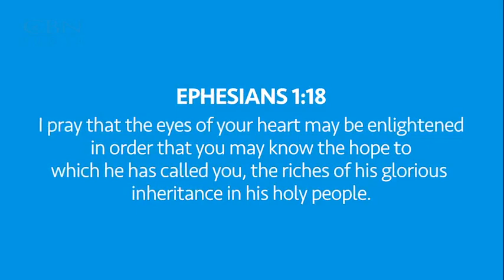Overcame Exclusion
Aao aaj sunde ha Vipan Bittu ji di is kahani nu te jande ha ke sadi koi ve sharirik kami sanu Parmeshwar de Plan to alag nahi kar sakdi ate na hi sade aatmik jeevan de utte sadi kami koi prabhav pa sakdi hai, Kyungi sadi nirbalta de vich Parmeshwar sade nal hunde han. Jive Vipan Bittu ji ne Jeevan vich haar nahi manni usse tra sanu ve kadi haar nahi manani chahidi balki vishwas de nal prathna karni chahidi hai Parmeshwar to madad hasil karn de lai. Jekar tusi ve kise kami de kaaran pareshaan ho ate us nu dur karna chahunde ho ta ki Prabhu to ashish nu pa sako ta Phone uthao te hune 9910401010 te sanu call kar ke prathna karvao.